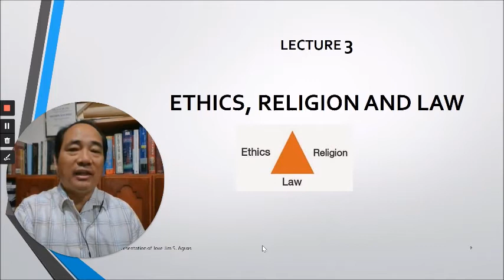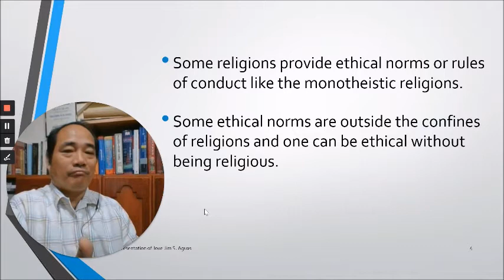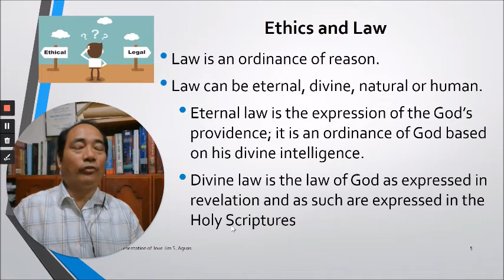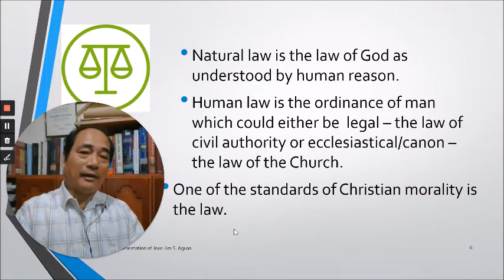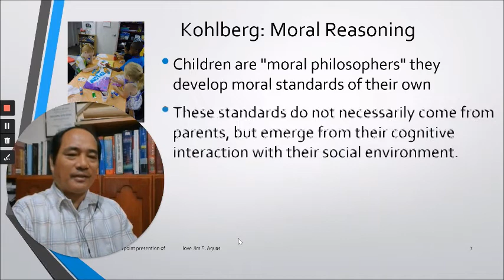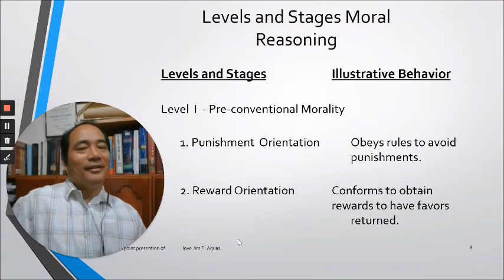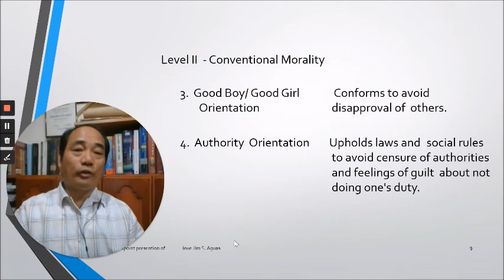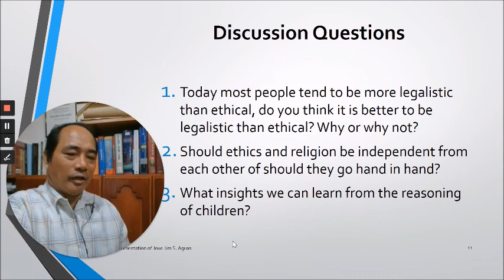Lectures in Ethics - 3. Ethics, Religion and Law Jove S Aguas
My lectures in Ethics   - Ethics, Religion and Law